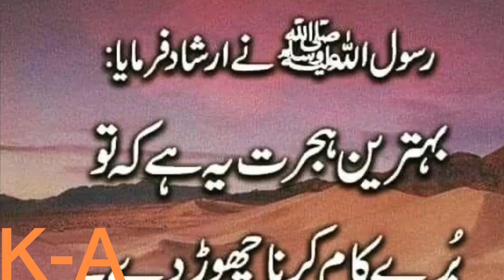Allah ko nazraz mat kroo ya dunya fani hai